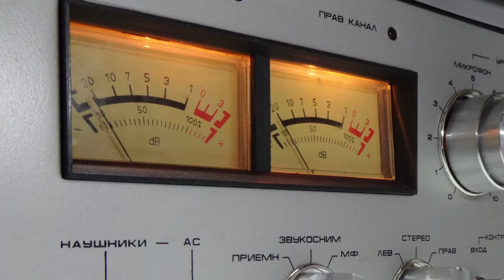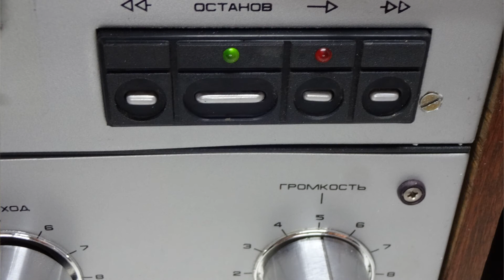Илеть - 110 Стерео.СССР.1985 !!! Катушечный магнитофон.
Стереофонический катушечный магнитофон "Илеть-110-стерео" с 1985 года выпускал Волжский электромеханический завод. Магнитофон обеспечивает запись и воспроизведение фонограмм через выносные АС или стереотелефоны. В модели применены трехмоторный ЛПМ с электронным управлением и автоматическим слежением за натяжением ленты в режимах перемотки и рабочего хода ЛПМ, электронным торможением под-катушечных узлов. Регуляторы уровней сдвоенные. Стеклоферритовые магнитные головки применённые в модели, отличаются износоустойчивостью. Имеется возможность: выполнения трюковых записей путем смешивания сигналов со входа ''Микрофон'' и любого другого; автоматического останова ЛПМ при окончании и обрыве магнитной ленты; контроля уровня записи и воспроизведения по стрелочным индикаторам, индикации перегрузки; индикации режимов работы ''Запись'', ''Рабочий ход'', ''Пауза'' и ''Стоп''; дистанционного управления режимами ''Перемотка'', ''Воспроизведение'', ''Останов''; переключения режимов работы магнитофона пропуская режим ''Стоп''; автоматического отключения выносных АС при неисправности УНЧ; работы в режиме ''Усилитель''. Наличие раздельных головок даёт возможность прослушивать записанный сигнал уже при записи. Наличие четырёх-декадного счетчика расхода ленты с кнопкой сброса позволяет находить нужные записи и определять расход ленты. Тип ленты - А4416-6Б. Номер катушки 18...22. Скорость ленты 19,06; 9,53 см/с. Максимальное время записи 2х45; 2х90 мин. Диапазон частот звука 31,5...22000; 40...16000 Гц. Коэффициент детонации 0,09 и 0,15%. Относительный уровень шумов и помех в канале З/В -63 дБ. Выходная мощность; номинальная 2х15, максимальная 2х30 Вт. Сопротивление АС 4 Ом. Потребляемая мощность 150 Вт. Габариты МГ 510х417х225 мм. Вес 24 кг. Цена 827 рублей.